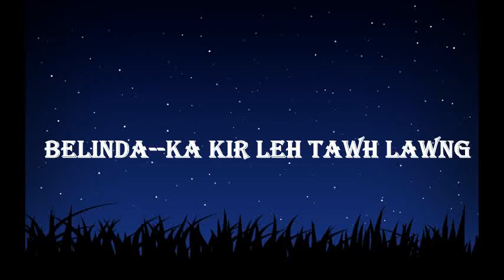Belinda -- Ka kir leh tawh lawng